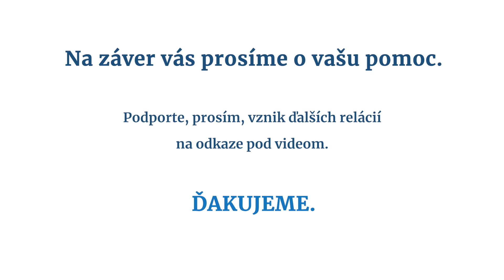Svet po Merkelovej: Akú budúcnosť si vybralo Nemecko?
Martin Hanus, šéfredaktor denníka Postoj a redaktor Lukáš Krivošík hodnotia výsledky nemeckých volieb do Spolkového snemu.

❓Aké sú najdôležitejšie závery nemeckých volieb?
❓Aký scenár budúcej vládnej koalície je najdôležitejší a prečo?
❓Ktoré témy a idey sú pre Nemcov najdôležitejšie?
❓Zmení sa postavenie Nemecka vo svete?

Táto relácia vznikla vďaka našim podporovateľom. Pridajte sa k nim, prosím, teraz aj vy na